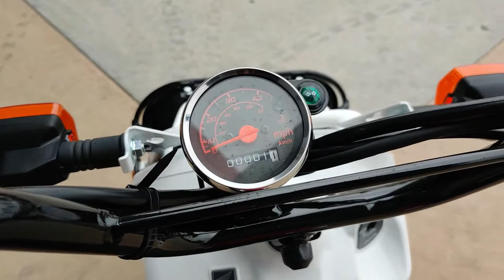2020 HONDA RUCKUS FOR SALE @DEL AMO MOTORSPORTS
BRAND NEW
2020 HONDA RUCKUS
DEL AMO MOTORSPORTS OF SOUTH BAY